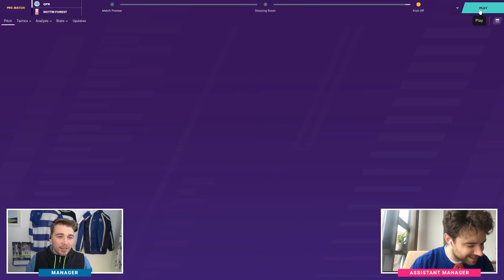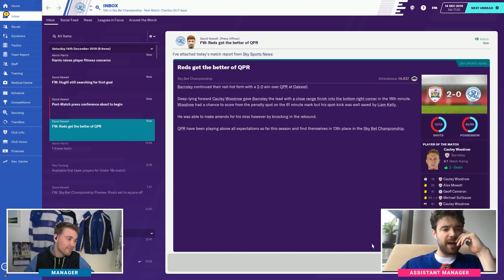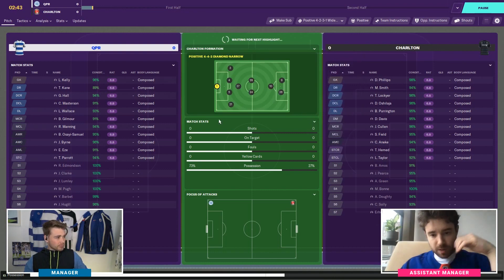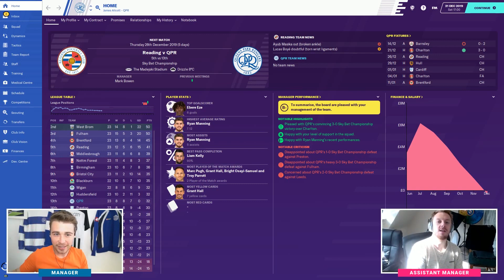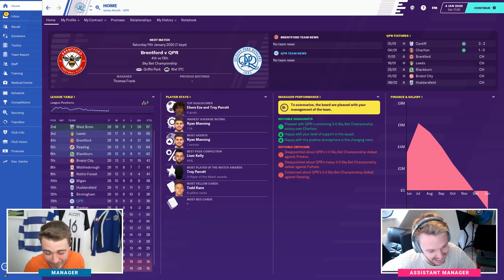'THE FIVE YEAR PLAN' SERIES HIGHLIGHTS | FOOTBALL MANAGER 2020 | Week Three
Somethings Happening Here...The best Football Manager 2020 Series had a week of ups and downs thanks to Laurence Mckenna, Jaackmaate and Doctor Benjy. But we had a blast and find ourselves still in the hunt for the magic of the Playoff's